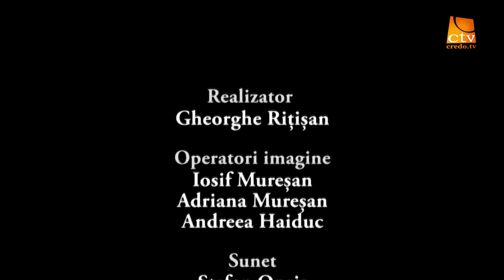57. Pana la marginile pamantului - EchipaAPME